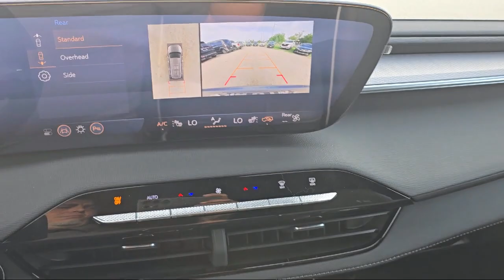2025 Buick Enclave Sport Touring Sport Utility McAllen Brownsville Harlingen Port Isabel Weslaco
2025 Buick Enclave Sport Touring Sport Utility Stock Number: B25563 Vin:5GAERBRS6SJ111405.